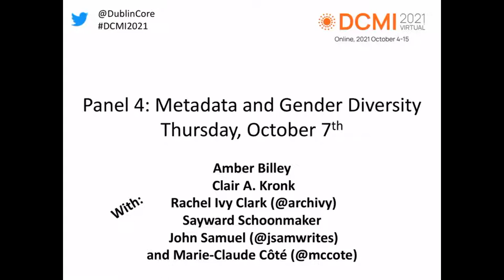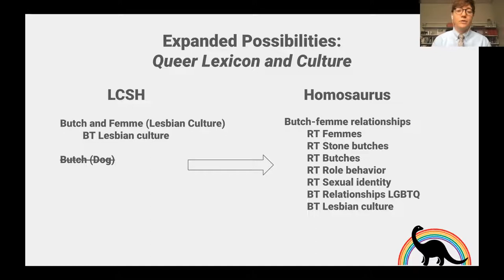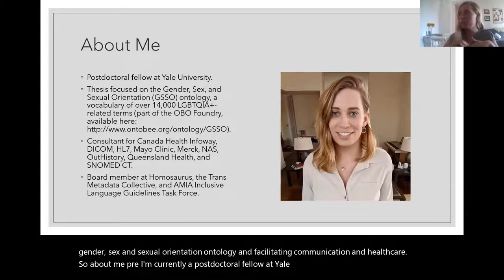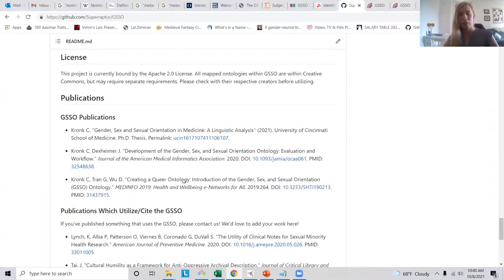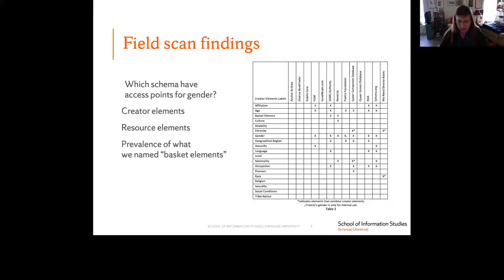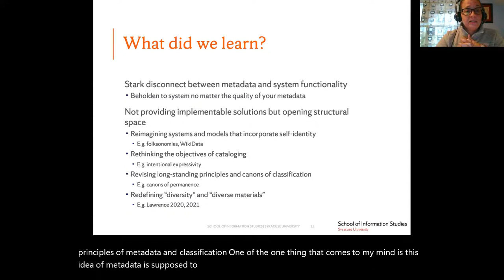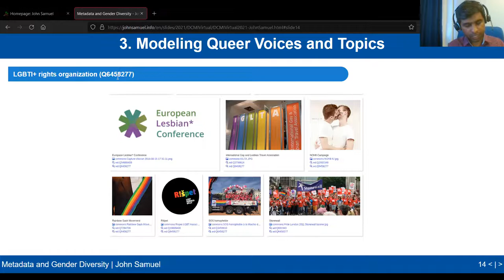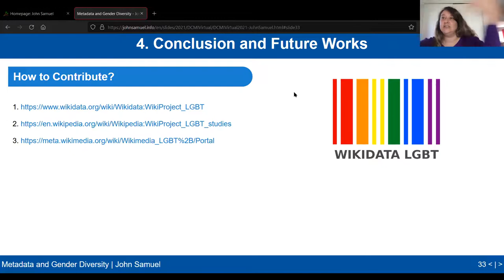Panel 4: Metadata and Gender Diversity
Presentation for DCMI Virtual 2021- Panel 4: Metadata and Gender Diversity

00:00 intro
04:00 Introducing The Homosaurus -A Linked Data Vocabulary for the LGBTQ+ Community By Amber Billey
26:14 “A Fundamental Clinical Skill”_The Gender, Sex, and Sexual Orientation (GSSO) Ontology and Facilitating Communication in Health Care By Clair Kronk
46:20 The Critical Catalog:Using a Design Prototype to Address Problematic MetadataBy Rachel Ivy Clarke & Sayward Schoonmaker
01:07:24 Modeling and Documenting Queer Voices and Topics on Wikidata By John Samuel